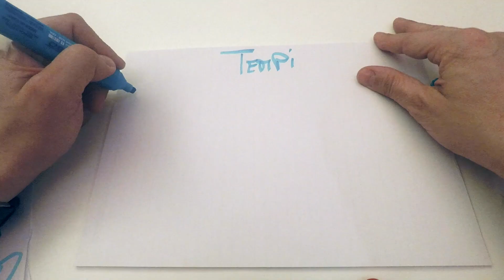Provo a fare le baguette e alla fine cucino...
Nella mia vita non ho cucinato al massimo una pasta ma questo non vuol dire che non posso essere in grado di cimentarmi in qualcosa di più serio. Così ho deciso di farmi il pane, ma non il pane normale, ma una vera baguette francese.